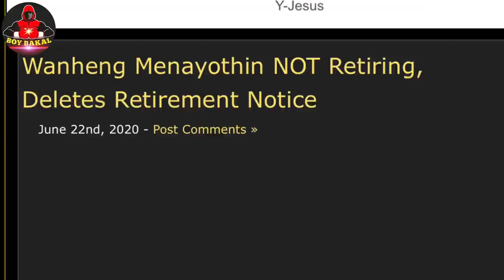Wanheng Menayothin: Muling Nagbalik Sa Boksing Matapos Magretiro